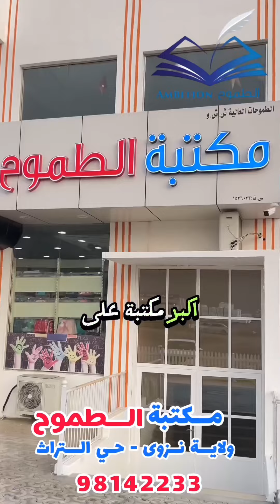سمير_الاسماعيلي /مستلزمات المدارس والجامعات بالمفرق والجملة في أكبر مكتبة بولاية نزوى مكتبة الطموح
الموقع: